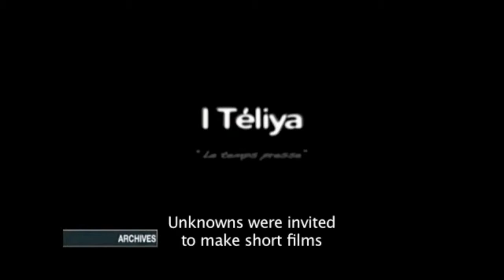Flashback on No Time Left 2011 Video Competition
Report broadcasted on Monte Carlo channel telling the No Time Left Competition in 2011. From the award ceremony to the Burundi where Fatou Diarra, the winner of the competition were filming a documentary for Monaco Principalty.